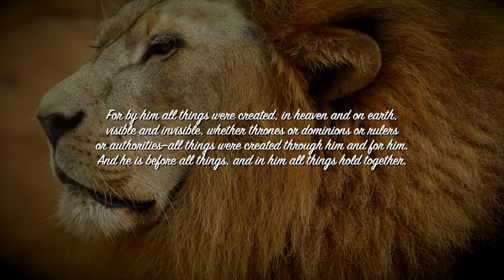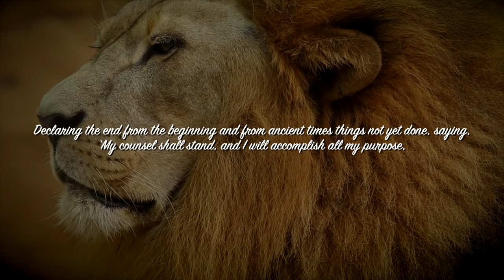Sovereignty Of God | Instrumental Worship | Soaking in His Presence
Sovereignty Of God | Instrumental Worship | Soaking in His Presence (8 Hours)

▸ You want to share a testimony?!
we love to know what God is doing!!!

▸ Do you want to receive a circular news letter and knowing what God is doing in our lives and to know how to pray?

SoakingInHisPresence InstrumentalWorship WorshipMusic ___________________________________________________________________________________________________Do you want to know what God is doing?